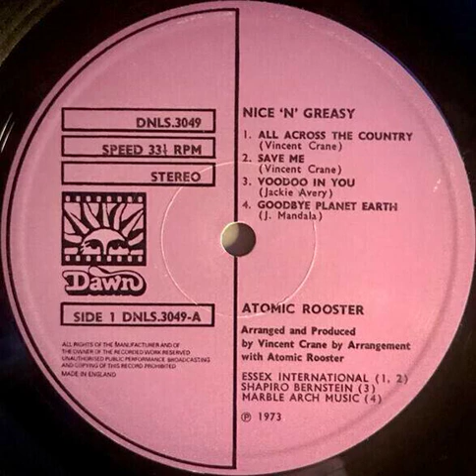Atomic Rooster - All Across The Country Backwards